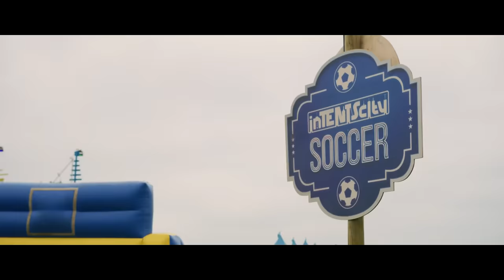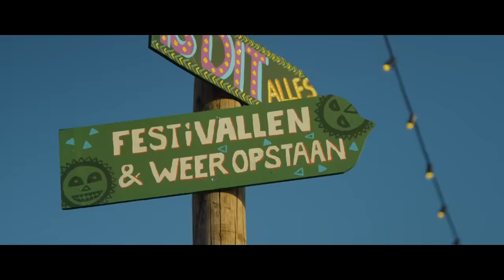B2A & Anklebreaker & Dypression - May It Be ft. Julia Westlin (Hardstyle) | HQ Videoclip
Video fragments from WiSH Outdoor & Intents Festival.

► Do you want YOUR Mix on HardstyleUp2Datez?
We will listen to it and if it's good enough, we will upload it as a guest mix to make you more known! :)

► Do you want your Videoclip on HardstyleUp2Datez?
We will watch it and if it's a nice videoclip, we will upload it on this channel and we will promote you! :)

📪Support HardstyleUp2Datez📪

🔊Tracklist:
1. B2A & Anklebreaker & Dypression - May It Be ft. Julia Westlin